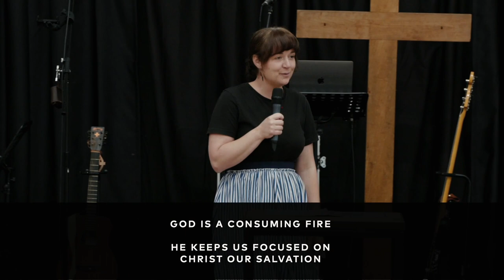Consuming Fire | Leona Stewart | Hills Baptist Verdun